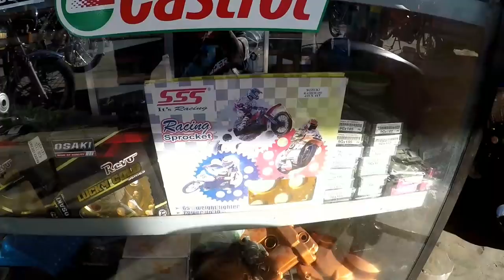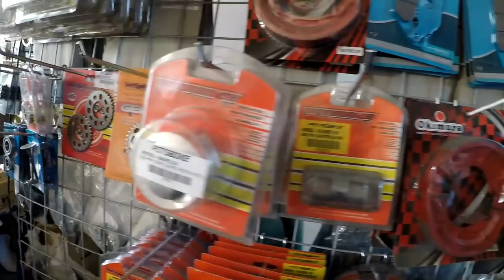PAANO PUMUNTA SA GAWANG BUNDOK |GMA Cavite | Poblacion 4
Di na kinaya ng epoxy yong tornilyohan ng tambotso mga idol kaya dinala ko na sa gawang bundok
DarwinDelosReyesFidel -mechanic
AdolpMercado - shop owner